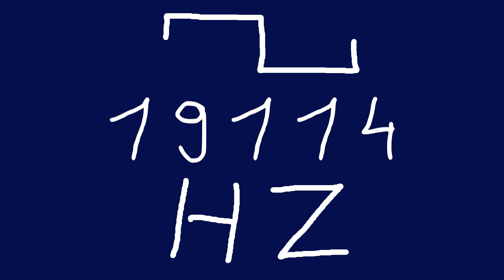19114 hz square